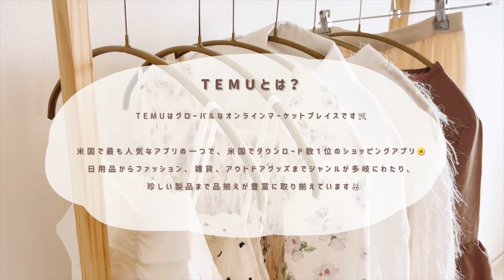〔 TEMU 〕春服2万円分購入品紹介💐｜今話題のTEMUで初めてお洋服を注文してみたら当たりアイテム続出した！｜カジュアルガーリーな春アイテム🤍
上のリンクからクリックまたはアプリの検索バーで

今話題のTEMUで初めて
お洋服を注文してみました🛒
カジュアルガーリーな春アイテムを
たくさんgetできて大満足です🤍

ピンドットプリントフリルトリムキャミドレス

花柄スクエアネックブラウス、春秋用ヴィンテージシャーリング長袖ブラウス

女性のプラットフォームメッシュスニーカー

ソリッドボタンフロントシャツ、スタイリッシュなランタンスリーブシャツ

フリルレイヤードワンピース エレガントVネック長袖マキシワンピース

プレーンプリントクルーネックブラウス、春夏用のカジュアルパフスリーブブラウス

ソリッドテクスチャーシングルボタンシャツ、春と秋の万能長袖シャツ

レタープリントドローストリングフーディー

レトロウォッシュキャンバスチェストバッグ